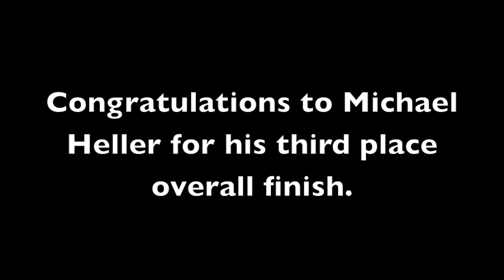2012 Cross Country MAC Championships.mov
Michael Heller paced the Golden Flashes with a 3rd place finish while becoming Kent State's first ever four time All-Conference cross country runner.